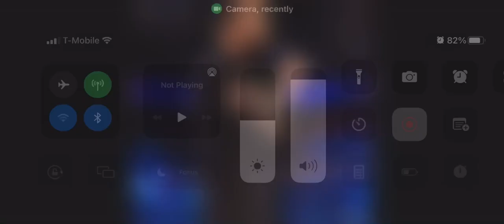Xyon Quinn vs. Joe Gacy: WWE 205 Live, Feb. 11, 2022